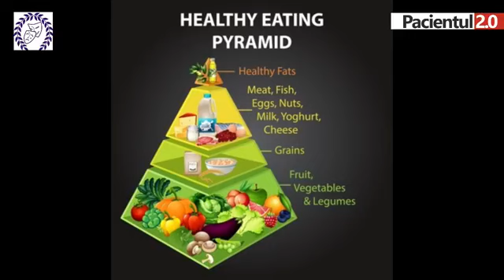Metabolism în BOALA cronică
De ce NU FUNCȚIONEAZĂ cum trebuie? De ce nu metabolizezi VITAMINELE?
Dr. Iuliana Miu, medic de familie cu specializare în NUTRIȚIE, vorbește despre metabolismul pacientului CRONIC, în special al celui cu Scleroză Multiplă.

Canalul nostru de YouTube dorește să aducă speranță acolo unde se sfârșește visul, să aducă informații acolo unde căutările nu ți-au adus sau te-au înșelat, să aducă bucurie acolo unde zâmbetul a dispărut!